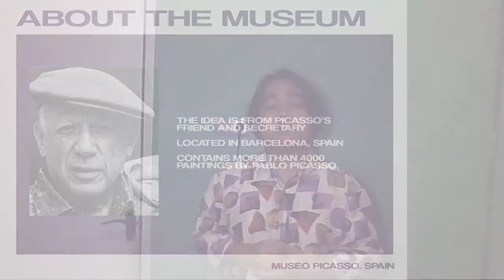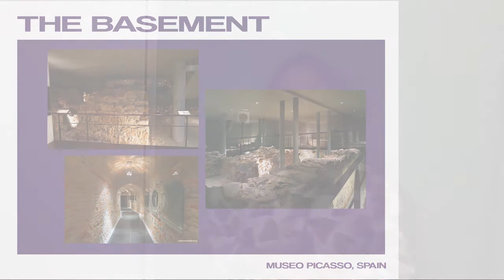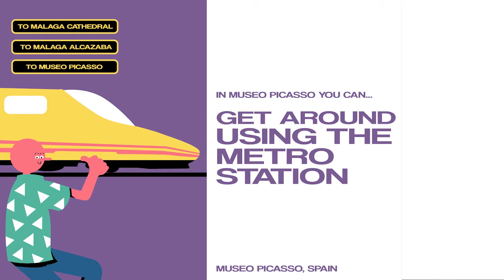Museo Picasso Presentation Assignment - Muhammad Khalfan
In this video, we talk about what to do if you're visiting The Museo Picasso, in Spain. This video was made as an assignment for "English 2".